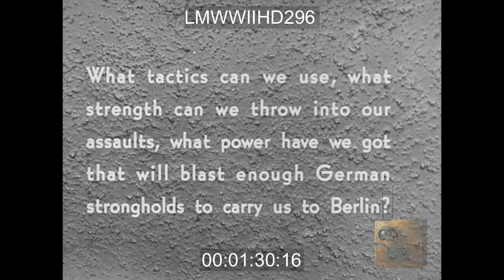BRIEF FOR INVASION, 1944 REEL 3, PLANES DOWN ENEMY FIGHTERS AND BOMB AND STRAFE TARGET - LMWWIIHD296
Edited US Propaganda Film, 1944;  plane downs enemy bomber; straffing exercises; Gen. Arnold discusses materiel needed for aerial combat. Gen. McNair speech on the necessity of materials for ground forces.
"MAP OF SHORELINE AND ALLY ADVANCE WOW SHIP FIRING GUNS CANNON. ALLIED AIR FORCE BELOW PARATROOPERS IN AIR WOW STRAFING POV MACHINE GUN EXPLOSION PLANES FLYING JUST ABOVE TREES FAST ""WHAT TACTICS CAN WE USE, WHAT STRENGTH CAN WE THROW INTO OUR ASSAULTS, WHAT POWER HAVE WE GOT THAT WILL BLAST ENOUGH GERMAN STRONGHOLDS TO CARRY US TO BERLIN? NAZI SWASTIKA SWASTIKA BREAKS INTO ALLIED MOTAGE SHOT WOW BOMBER FLY OVER GEN. H.H. ARNOLD BOMBERS WOW ANTI AIRCRAFT WOW PLANE EXPLODE PILOT PANIC WOW PLANE EXPLODE WOW EXPLOSIONS BELOW WOW BEHIND BOMBER FLYING POV SHOT WOW DOGFIGHTS WOW PLANE EXPLODE AND GO DOWN PLANE STRAFFFING MACHINE GUNNERS INSIDE PLANE MACHINE GUNNER SHOOT IN PLANE WOW PLANE GET SHOT DOWN WOW POV FLYING SHOT BEHIND EXPLODING PLANE BOMBERS WOW PLANE SPIRAL NOSE DIVE DOWN CRASHED BOMBER AND PILOT PLANE LIFTED BY CRANE BOMBERS SMOKE OR OIL SHOOTING UP US AMERICAN ASSEMBLY MAP OF ALLIED INVASION PLAN BOMBERS BOMBER BEING BUILT ASSEMBLY WOW BURNING PLANE GOING DOWN CRASHING PLANES FROM FAR AWAY DROPPING BOMBS EXPLOSION BOMBERS OVERHEAD SOLDIERS RUNNING ASHORE FROM ABOVE BELOW SOLDIER HAND TO HAND TRAINING COMBAT PRACTICE SOLDIERS TAKING COVER SOLDIERS RUNNING EXPLOSIONS"